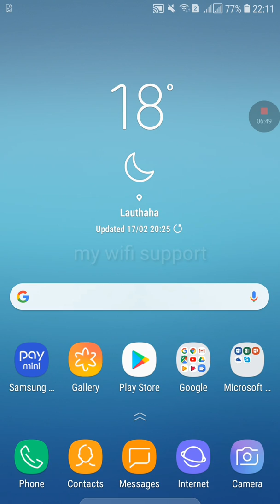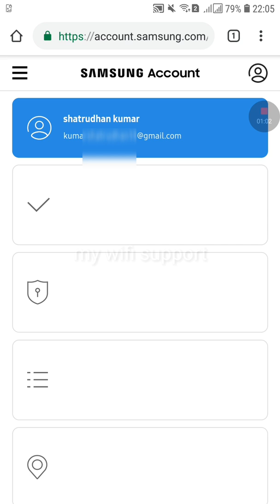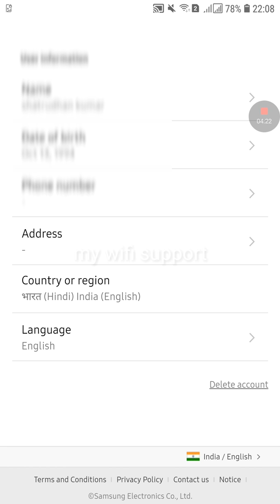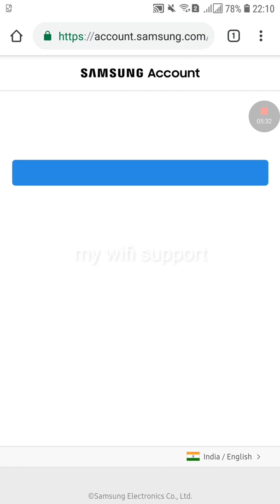How to delete samsung account permanently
in this video you can see how to delete samsung account permanently